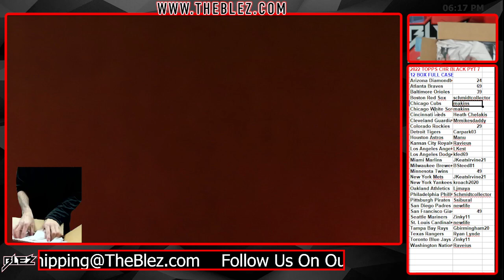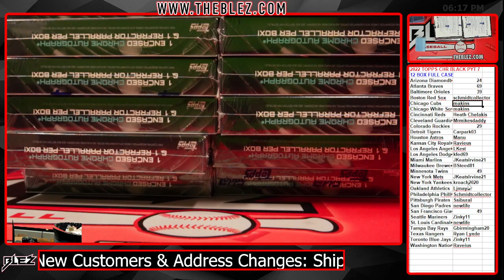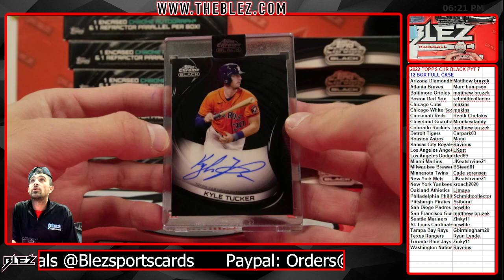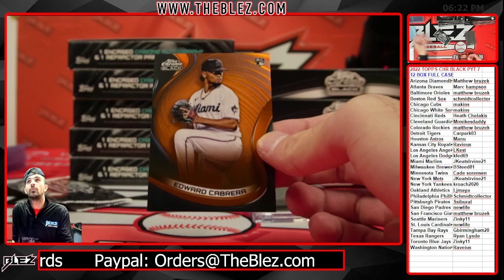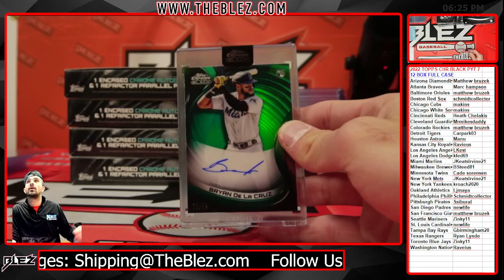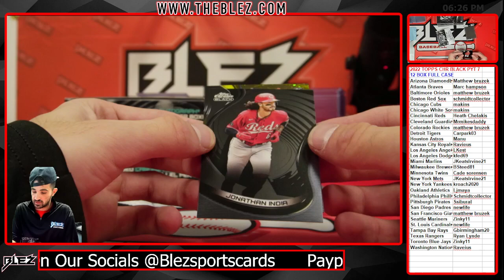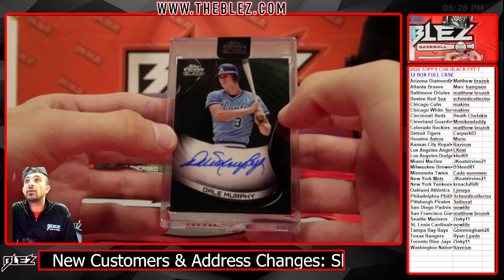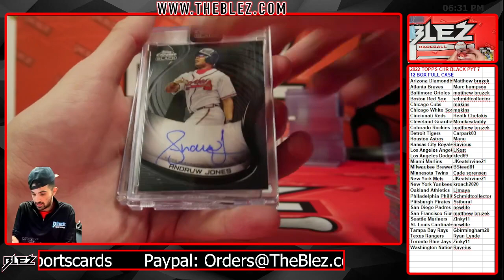2022 Topps chrome black full case pyt 7